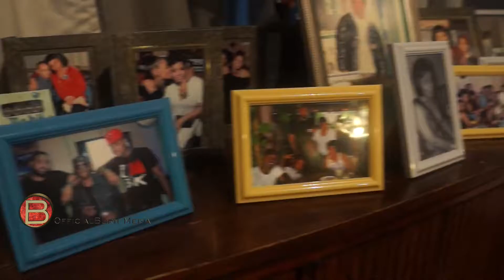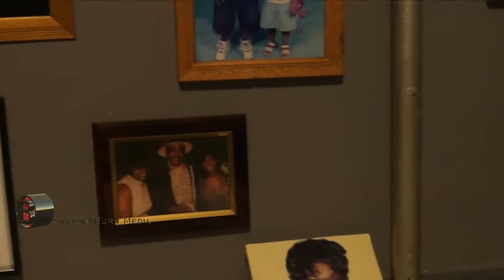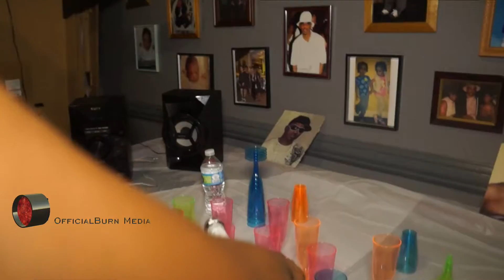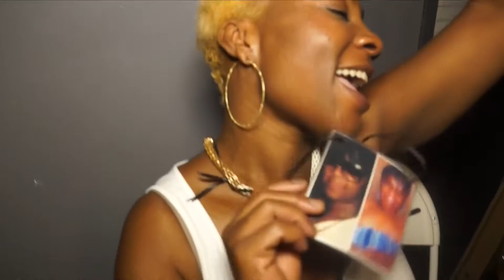Happy 80th Birthday "Champagne" Josephine